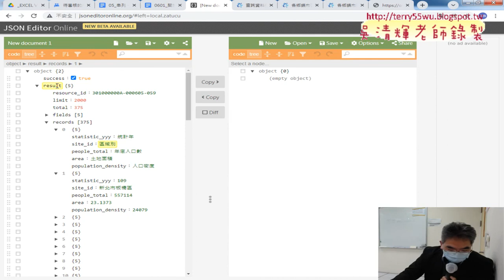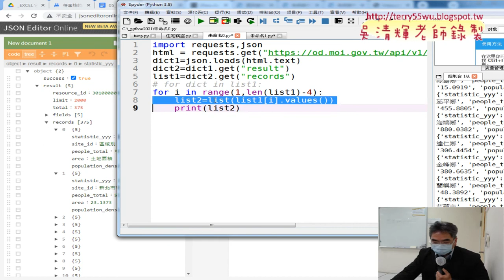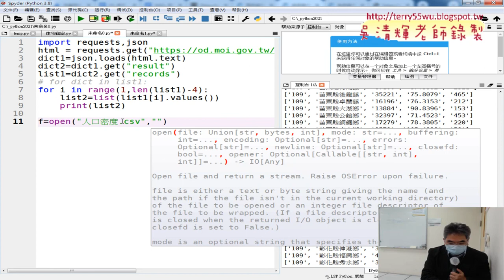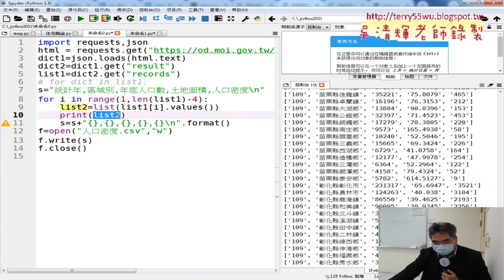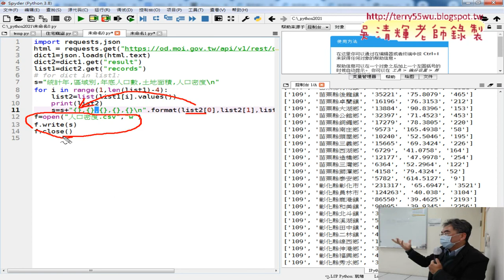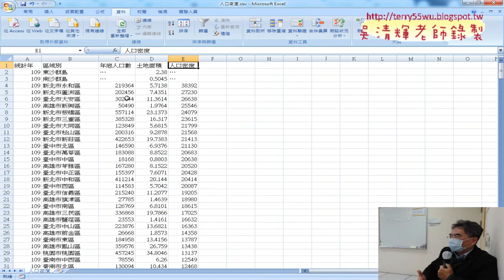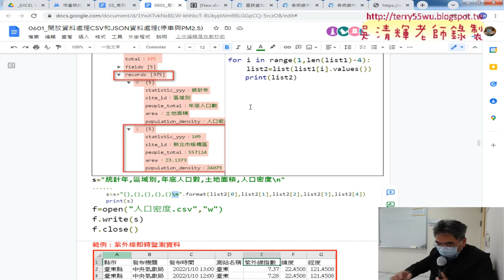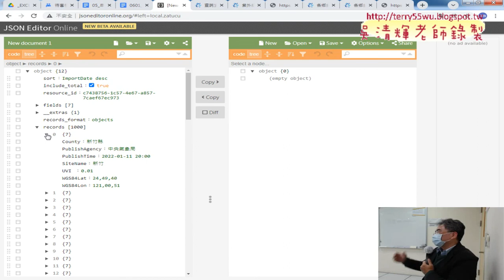03 將JSON的串列轉為CSV存檔